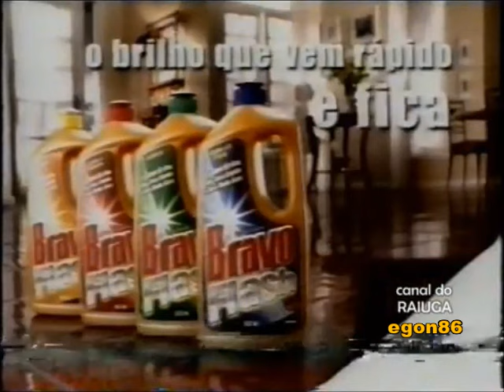Intervalo TV Alterosa/SBT - Domingo Legal - 05/08/2001 (4/4)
Retirado de um vídeo postado pelo recentemente excluído Canal do Raiuga, conforme havia prometido a vocês, confiram agora uma série de quatro intervalos comerciais da TV Alterosa de Belo Horizonte, a inoperante afiliada do SBT em Minas Gerais, de 5 de agosto de 2001, exibidos durante o VERDADEIRO "Domingo Legal", comandado pelo saudoso (mas odiado pelo Fã-Clube Abravaneliano) Antônio Augusto Moraes Liberato. Esse programa, inclusive, é citado no "Amigão Fake" que eu publiquei no meu blog em 2021 (cujo link para que vocês possam se divertir, divulgarem e compartilharem à vontade é este em que, numa nota sobre as notícias da TV de época, segundo o placar do IBOPE de São Paulo (e pra alegria da mídia fã-clubista de então), venceu o "Domingão do Faustão" da Globo por 28 a 21 em audiência. Aproveitem e matem as saudades!

- Trecho Final "Domingo Legal"
- Top de 5 Segundos - Banco Real
- Vinheta da TV Alterosa
- Oferecimento e Trecho Inicial "Show do Milhão" (com o dito cujo que despensa apresentações, mas que sofreu um cortezinho do robozinho do YT)